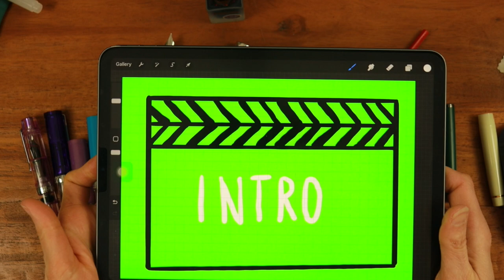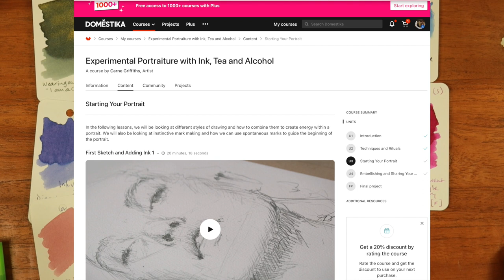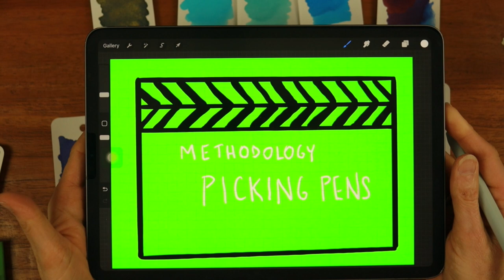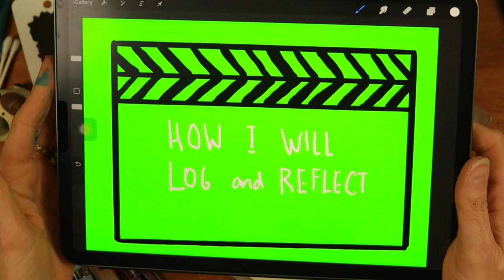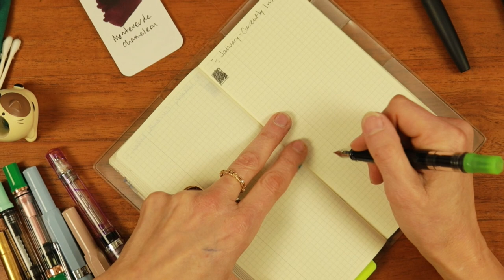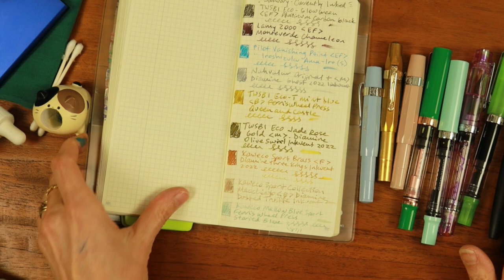January 2023 Currently Inked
What a cliche, but what an appreciated re-set for my fountain pen/ink hobby in 2023. This is how I plan to escape the Hedonic Treadmill and keep my brain (and wallet) focused on appreciating and learning about what I already have. This is NOT a no-buy, but it is a conscious shift toward appreciating and learning more deeply about what I already have.

00:00 - 00:44 - Intro
00:45 - 02:54 - Bath Day - The Hedonic Treadmill of 2022
02:54 - 06:31 - Methodology (Picking Inks)
06:32 - 09:56 - Methodology (Picking Pens)
09:57 - 12:29 - Matching Pens to Inks
12:30 - 24:59 - Swatches - How I Will Log and Reflect
25:00 - 28:10 - Final Thoughts - Thanks for 500 Subs!